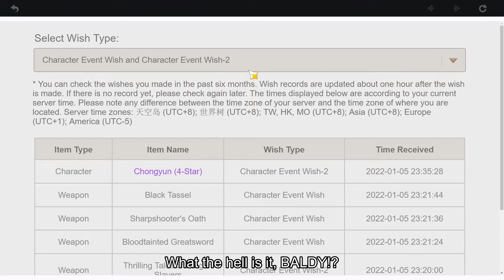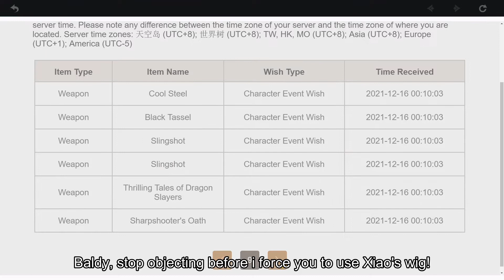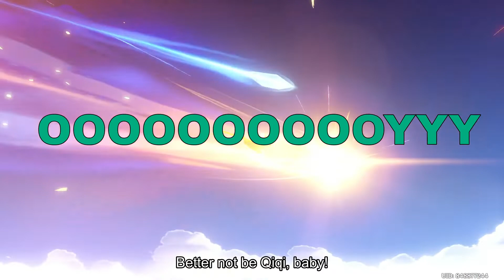Hitler pulls for Xiao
This video is a parody and not to offend anyone in other way As a Copyright Disclaimer under section 107 of the copyright act 1976, allowance is made for fair use for purposes such as criticism, comment, news reporting, teaching, scholarship and research. Fair use is a use permitted by copyright statute that might otherwise be infringing. please do not take this video seriously as all the credits to the owner aka director of Downfall (Der untergang).

Well... another lucky streak... win 50/50 again and again.